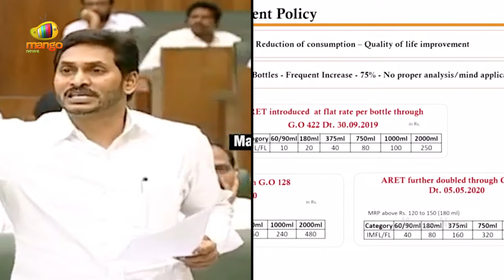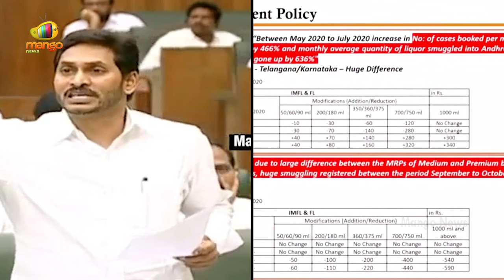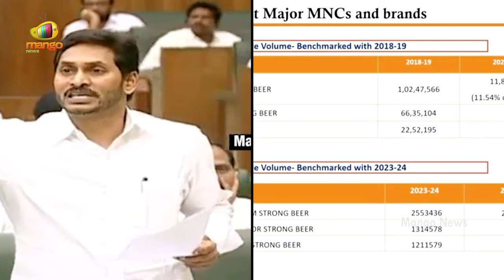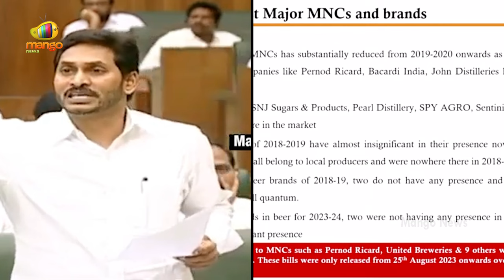YS Jagan Vs Chandrababu On Liquor Brands In Assembly | Then And Now | AP Politics | Mango News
YS Jagan Vs Chandrababu On Liquor Brands In Assembly.